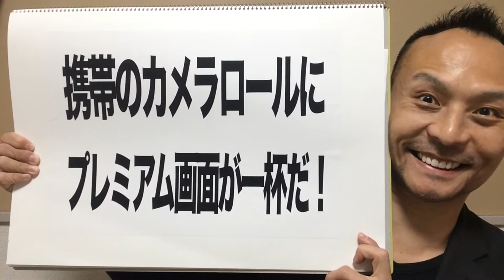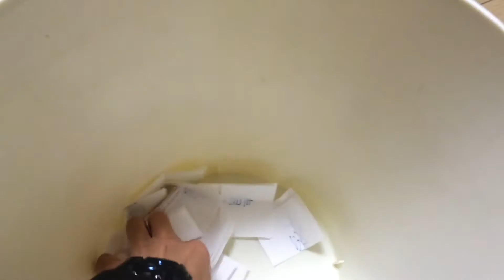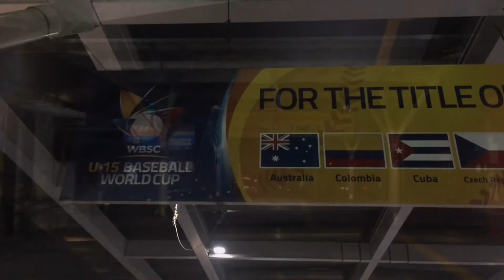16/07/16【マルハン全国制覇のパチ8】in福島#1/8〜今回は何県？〜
マルハンの店舗がない…沖縄、徳島、島根以外の全国44都道府県のマルハンを制覇する旅パチ！東京、鳥取、茨城、兵庫、神奈川、新潟、栃木、北海道と制覇し、残り36都道府県！今回は何処よ？

見れば分かりますが、ガチガチのガチ！でやってるので、地元の人には分かると思います！そのお店の癖や特徴をぢろう目線で分析、解説して、地元のパチンコ依存症の人に楽しんでもらいたいだけです…
では、どうぞ…
パチンコは適度に^_^。

〜データを取るだけのライターなんて何にも面白くないすわ〜！ウインウインぢろうの【パチンコパチスロ】脳汁日記！〜